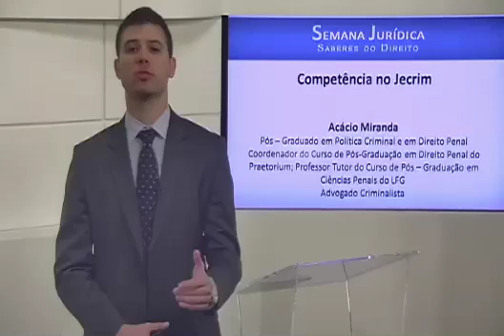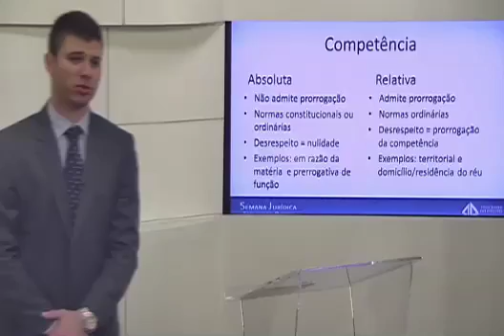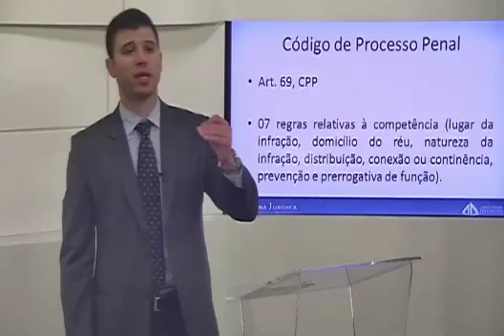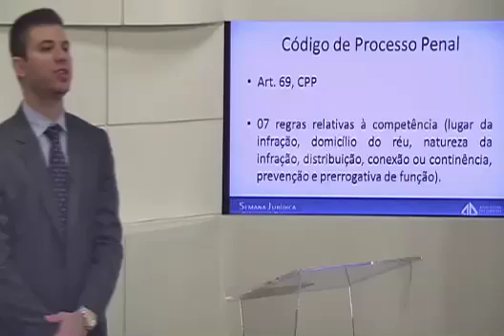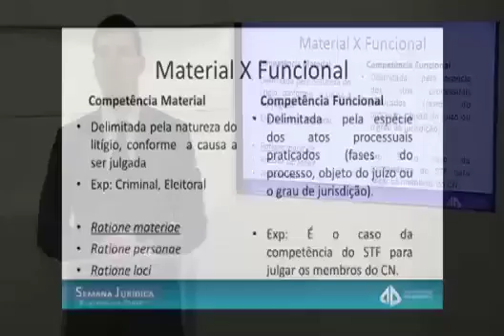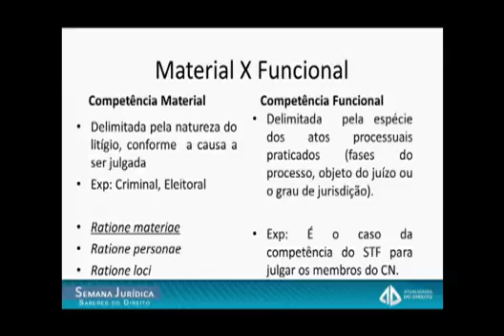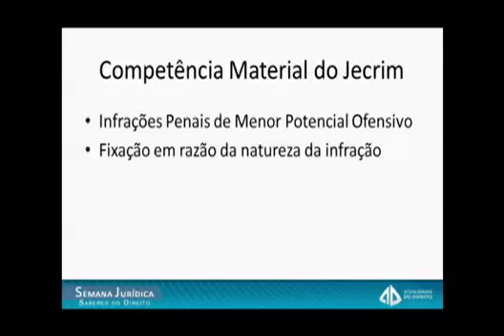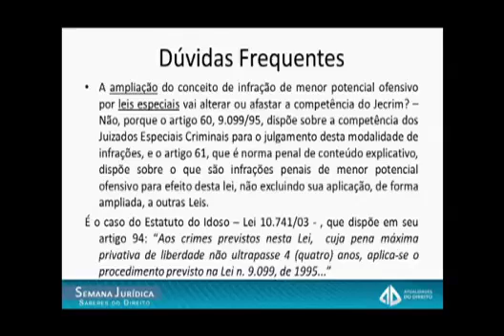Acácio Miranda - Competência do Jecrim - Bloco 1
Palestra do Professor Acácio Miranda sobre o tema "Competência do Jecrim", realizada durante a Semana Jurídica Saberes do Direito